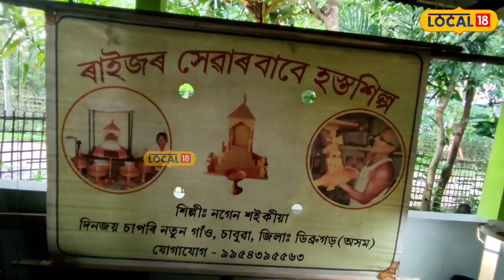Dibrugarh News | ৭৭ বছৰীয়া এগৰাকী ব্যক্তিৰ হাতৰ পৰশত এটুকুৰা সামান্য কাঠেও প্ৰাণ পাই উঠে